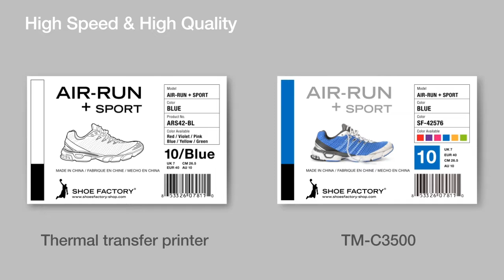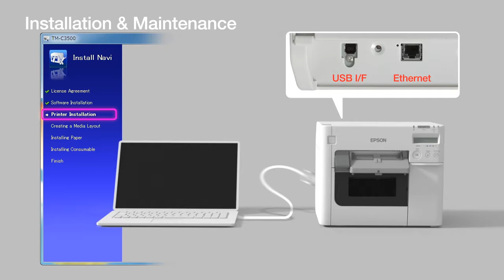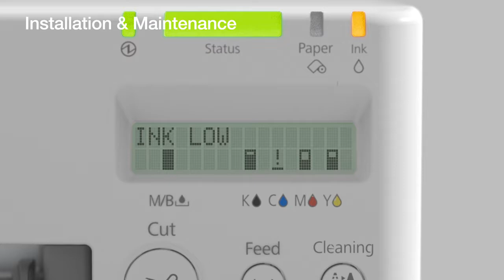Epson Colorworks TM-C3500: Promo video en technologie EN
Voor meer informatie over de Epson ColorWorks TM-3500

Of bezoek onze webshop voor prijzen of om direct te bestellen.